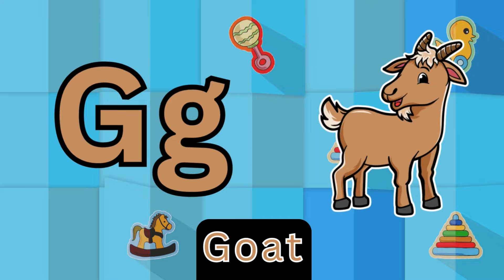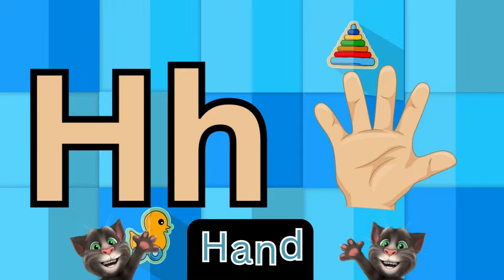ABC Song | ABC Phonics Song | Alphabet Song | Nursery Rhymes | Alphabet A to Z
Phonics Sounds of Alphabet A to Z / A for Apple /

From ABC With Fun